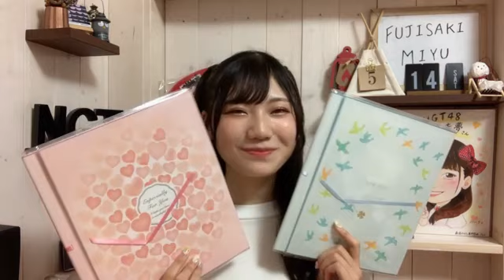FUJISAKI MIYU 2022年05月14日20時31分29秒 藤崎 未夢